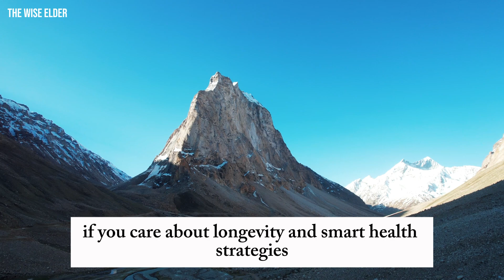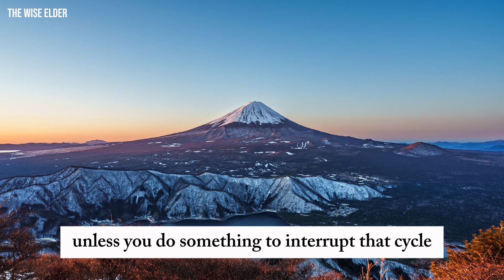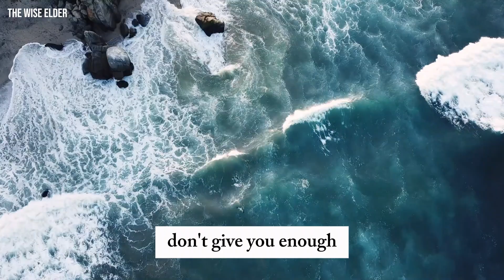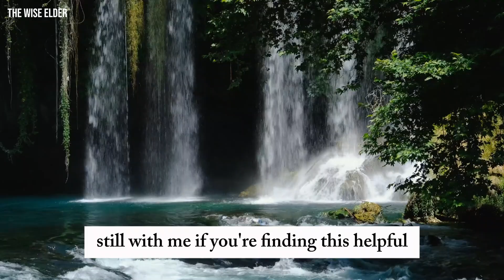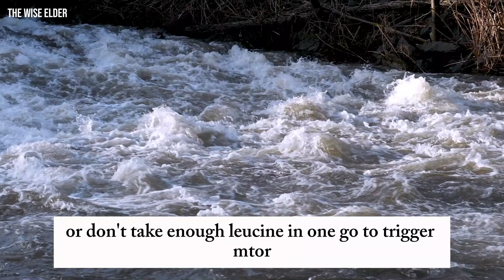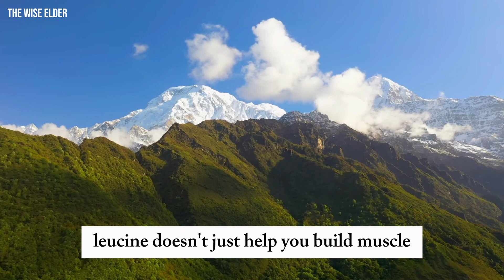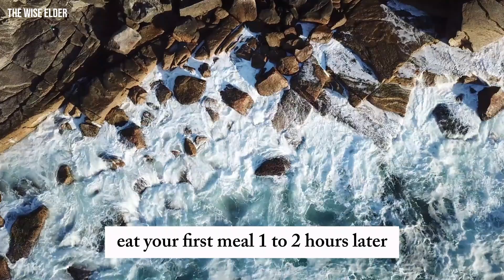OVER 65 Add THIS to Your Morning COFFEE to REBUILD MUSCLE Naturally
Struggling with muscle loss after 60? Discover how leucine, strength training, and a simple coffee trick can help seniors rebuild muscle, prevent sarcopenia, and stay strong after 65.
Is your strength fading after 65? It might not just be aging — it could be a lack of leucine, a powerful amino acid your body needs to build and maintain muscle. In this eye-opening video, you'll discover a simple, science-backed morning addition to your coffee that can flip your muscle-building switch back on. It's natural, easy to follow, and could be the key to restoring your strength and independence.

Learn how to combat muscle loss after 60 with practical strategies to prevent sarcopenia and support healthy aging. We’ll explore how incorporating leucine, strength training, and small daily habits into your routine can help you stay mobile, energetic, and resilient for years to come. Don’t let weakness define your later years — take charge of your vitality today.

You’ll learn:
✅ Why you’re losing muscle faster after 65
✅ What leucine does inside your body (and why it works best in the morning)
✅ The exact amount of leucine you need daily
✅ How to combine it with protein and coffee for max effect
✅ Easy ways to stop frailty and weakness in its tracks

If you're over 65 and want to stay independent, strong, and full of energy — this is a must-watch.

💪 Rebuild strength. Regain control. One cup at a time.

Welcome to The Wise Elder
We share simple and helpful tips to help seniors live a happy, healthy, and meaningful life.
You’ll also find inspiring stories and powerful quotes from great thinkers and authors.
Every story is carefully chosen to give you useful ideas and life lessons that truly matter.